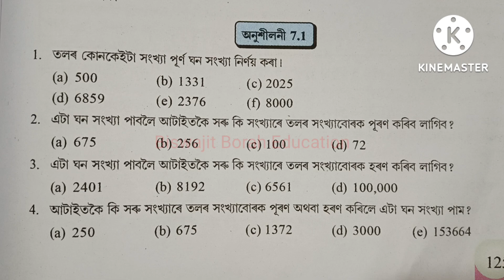Class 8 Maths, Ex-7.1 Question No.1 Solution Assamese medium Ch-7 "Cube & Cube Roots" অষ্টম শ্ৰেণী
Class8MathsChapter7 Class8MathsAssameseMedium BiswajitBorahEducation SCERT Assam Class 8 Maths Chapter 7 "Cube and Cube Roots" Exercise 7.1 Question Number 1 Solution Assamese Medium

class 8 gonit lesson 7
class 8 gonit chapter 7
class 8 gonit ex 7.1 question no 1 assamese medium
class 8 maths cube and cube roots
class 8 maths chapter 7 cube and cube roots
class 8 cube and cube roots
class 8 maths chapter 7 solution assamese medium
scert assam class 8 maths
scert assam class 8 maths chapter 7
class 8 maths chapter 7 cube and cube rootssolution assamese medium